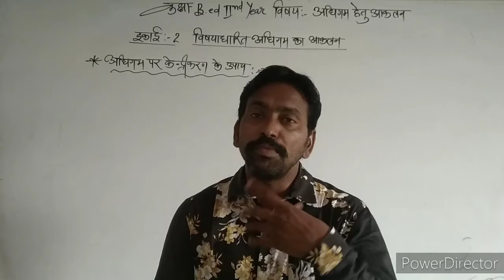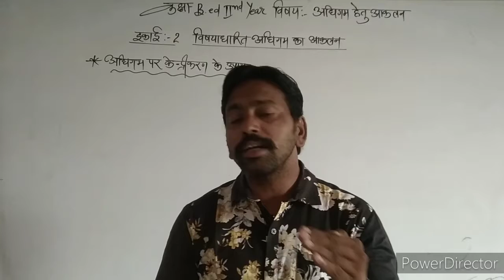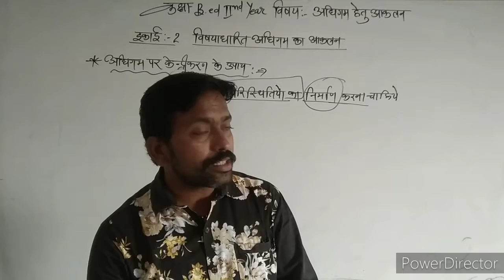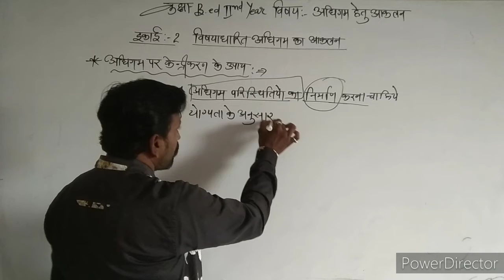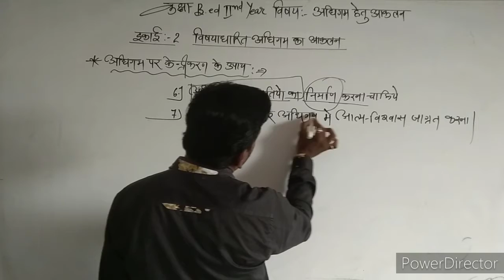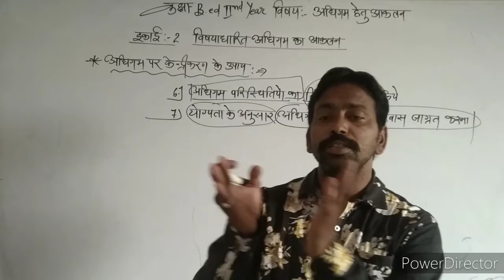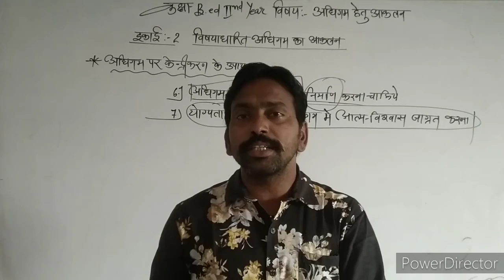24/09/2020**अधिगम पर केन्द्रीकरण के उपाय***BY:- SURESH KUMAR ** B.ED 2nd Year